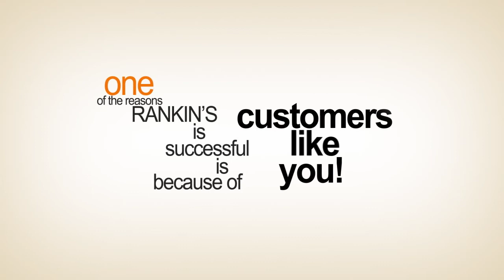Thanks For Coming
Digital media advertising at Rankin's Restaurant